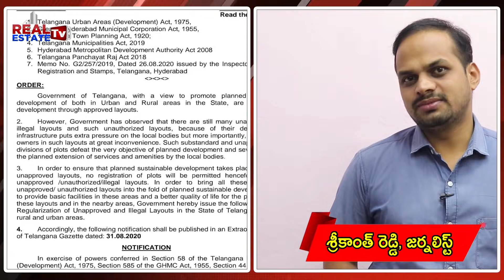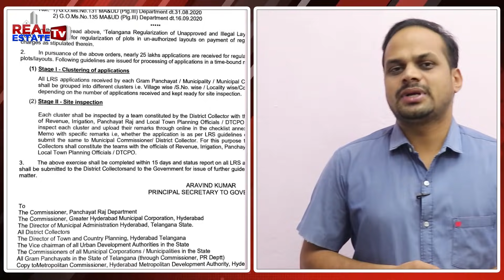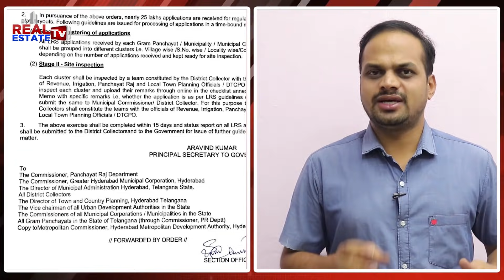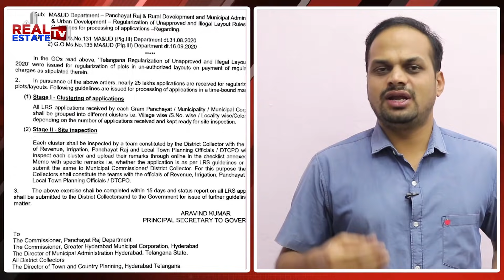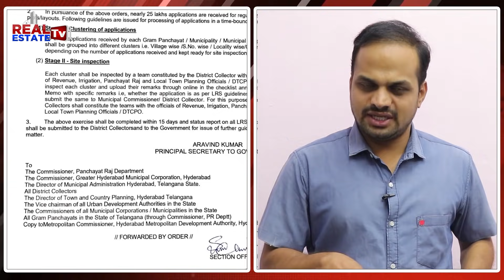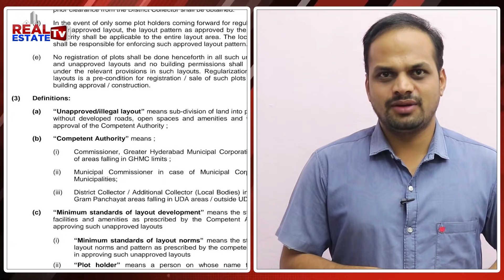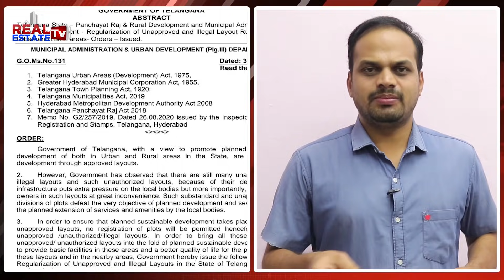LRS Latest Updates | 15 రోజుల డెడ్ లైన్ | 25 లక్షల దరఖాస్తులకు మోక్షం దక్కేనా? | Real Estate Tv